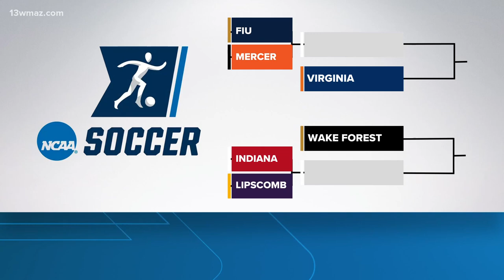Mercer Bears facing Florida International. Here's what Coach Ruzzo had to say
Here's what the Bears are hoping for with their match against Florida International